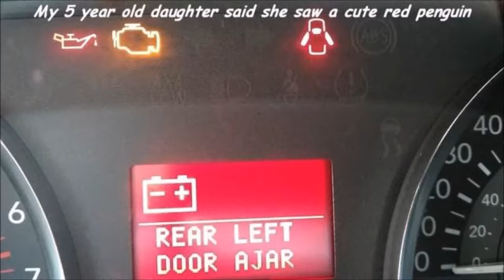36 Amusing Images To Make Your Day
Amusing Images To Make Your Day fun photos pictures